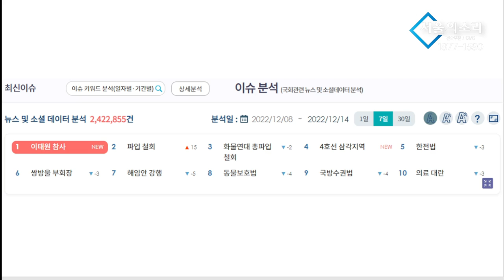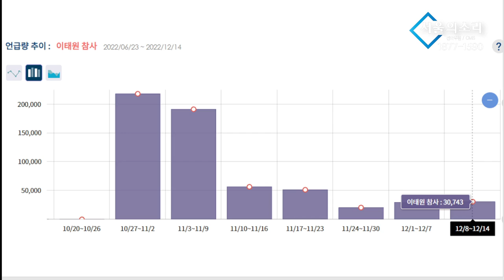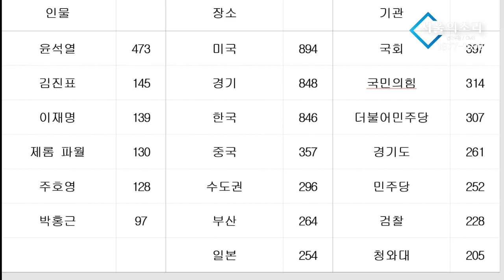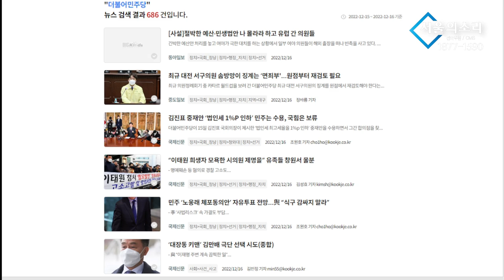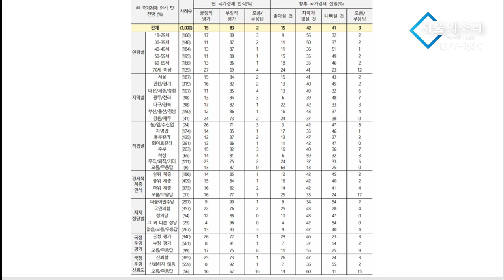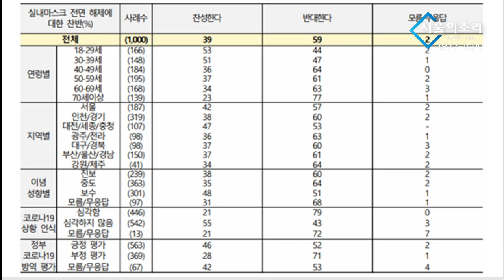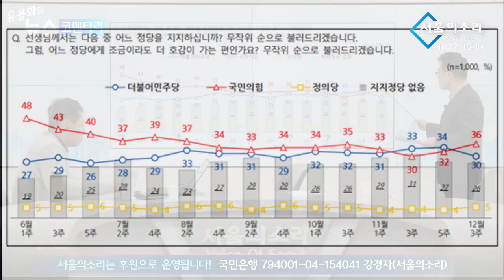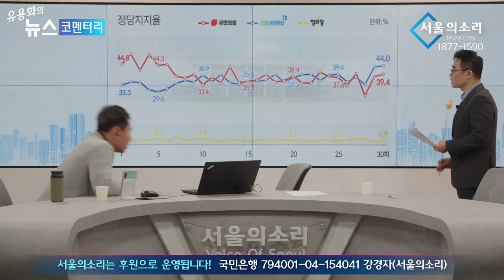"민주당 정신차렷" 여론조사에 경고등 번쩍